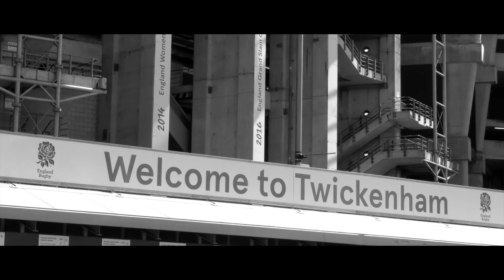Army vs Navy Teaser 2019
JPF Sports Media. Best viewed in Full HD.

British Army vs Royal Navy Teaser 2019